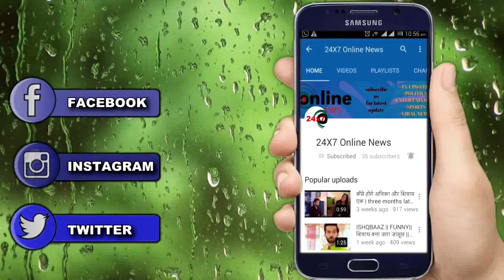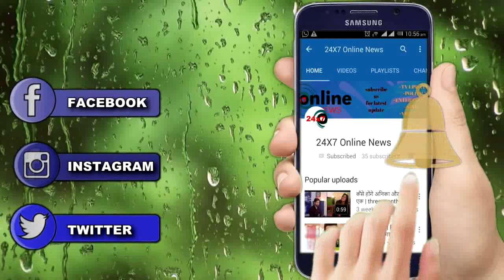MEET || OMG!! ASHOK की फूटेज दिखा, TEZ उगलेगा सारा सच, ऐसे पलटेगी पूरी कहानी..